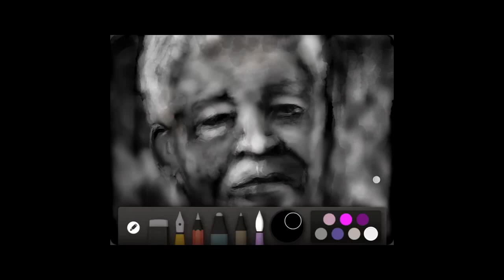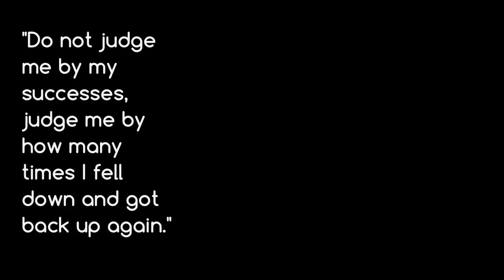My iPad Art: Nelson Mandela (Paper by 53)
A portrait of Nelson Mandela done on my iPad using the app Paper by Fiftythree